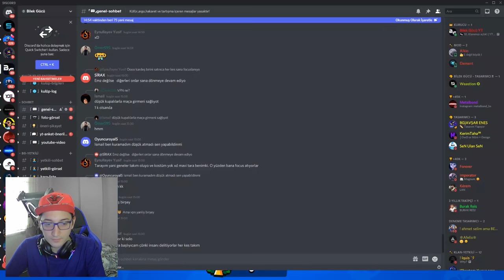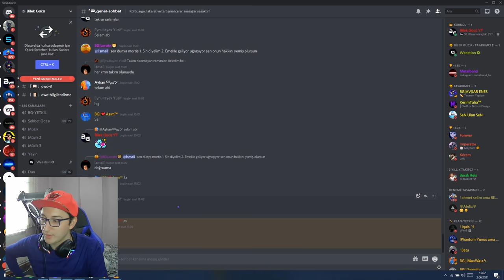HER SAVAŞÇININ RANK30 YAPILDIĞI HARİTA! STU SOLO RANK30 NASIL YAPILIR? - by.(patron,Blinding)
Selam arkadaşlar, bu videomuzda by.(patron,Blinding) adlı arkadaşlarımızın maçlarını izledik ve yorumladık. STU karakteri ile maçlarda nasıl oynadı, neler yaptı da RANK30 yapmayı başardı bunları sizlerle paylaşıyoruz. Umarız faydalı olur. Herkese iyi seyirler...